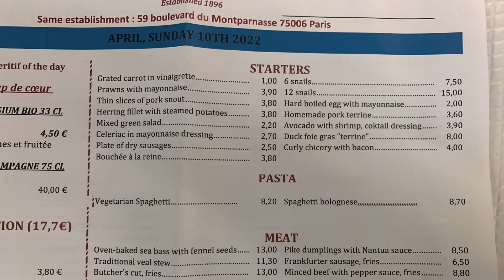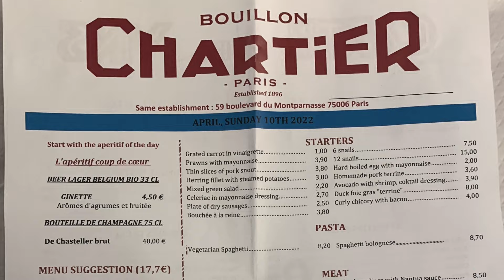Art Déco im Le Boullion Chez Chartier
Chez Chartier ist ein bekanntes Restaurant in Paris, das 1896 eröffnet wurde und sich im Hinterhaus der 7, rue du Faubourg-Montmartre (9. Arrondissement) befindet. Grands Boulevards ist die nächste Metrostation der Linien 8 und 9. Chez Chartier ist seit 1989 ein schützenswertes Denkmal (monument historique). Wegen seiner günstigen Preise ist es beliebt bei Einheimischen; bis in die 1970er Jahre war es nicht überlaufen von Touristen.

Chez Chartier wurde 1896 von den Geschwistern Frédéric und Camille Chartier (1845–1926) gegründet, nachdem die Familie bereits 1895 ein Restaurant in der Rue du Temple eröffnet hatte. Das unter dem Namen Le Bouillon eröffnete Restaurant befindet sich sehr nahe an den Grands Boulevards, dem Hôtel Drouot und der Börse.

Die Inneneinrichtung von Chez Chartier ist im Stil des Art déco gehalten und hat sich seit der Eröffnung nicht wesentlich verändert. Der weitläufige Raum, der für über 300 Personen Platz bietet und wie ein Bahnhofswartesaal wirkt, noch dazu mit einer großen Uhr an der Wand versehen, wird durch eine gläserne Decke beleuchtet.
Im Restaurant, das 365 Tage im Jahr geöffnet ist, bedienen Kellner in langer weißer Schürze, schwarzer Weste und einer Fliege um den weißen Hemdkragen. Die Rechnung wird direkt auf der Papiertischdecke addiert.